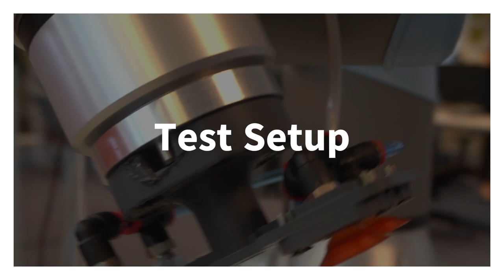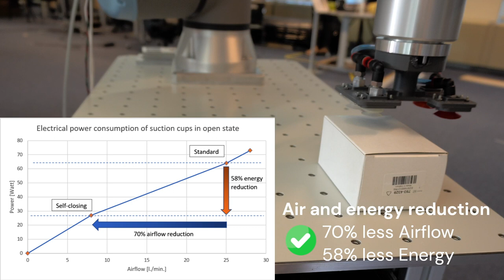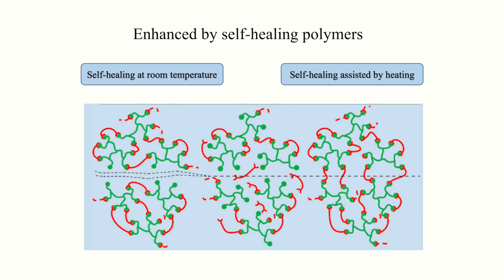Self-locking, self-healing, multi-material suction cups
The self-locking, self-healing, multi-material suction cup prototypes and their advantages.

Paper:
Wang, Z., Terryn, S., Wang, H., Legrand, J., Safaei, A., Brancart, J., ... & Vanderborght, B. (2023). Self-closing and self-healing multi-material suction cups for energy-efficient vacuum grippers. Advanced Intelligent Systems.

abstract
While vacuum grippers offer an economical solution, the environmental impact of energy waste through their suction cups (SCs) cannot be overlooked. This waste stems from three key factors: i) air losses from idle SCs arranged in arrays, ii) inadequate sealing on target surfaces leading to air leaks, and iii) damage from sharp objects resulting in leaking perforations. To overcome these challenges, in this article, a comprehensive approach is presented that involves the development of a i) self-closing, ii) multi-material, and iii) self-healing system based on reversible elastomers cross-linked via the Diels–Alder (DA) reaction. The system incorporates a fully autonomous self-closing mechanism to prevent energy waste in SC arrays during periods of non-contact. Fluid–structure interaction simulations are utilized to analyze the design. Versatility and stability are achieved by incorporating hyper-flexible and stiff elastomers in a multi-material design, supported by covalent DA cross-links that ensure robustness through high-strength multi-material interfaces. These DA cross-links also enable self-healing capabilities, allowing the SCs to recover from macroscopic damages within 1 day at ambient conditions or in a single hour with mild heating (80–90 °C), restoring full performance. Additionally, in the article, a recycling method is introduced for multi-material SCs based on the mechanical separation of reversible polymers.